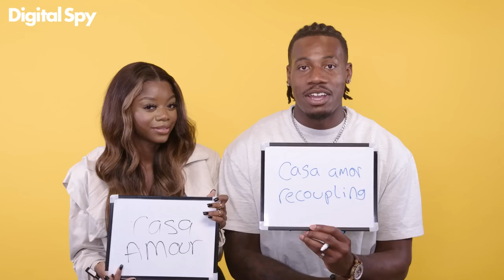Love Island's Shaq Muhammad & Tanya Manhenga on the trials of Casa Amor | Coupled Up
We tested Shaq and Tanya's relationship knowledge and the results are pretty adorable! (we knew they would be!)

We also quizzed them on the hard facts like who's the best kisser - as if we didn;t already know thanks to THAT challenge - who they would double date with, who uses their phone the most and WHAT is Shaq so scared of?